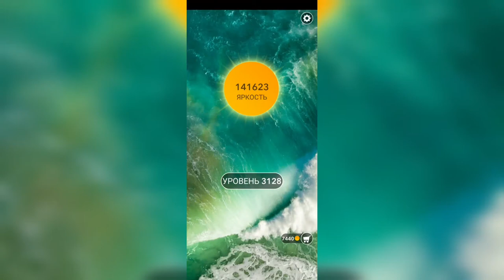Word / Слово Крест: Поиск русского кроссворда / Уровень 3128